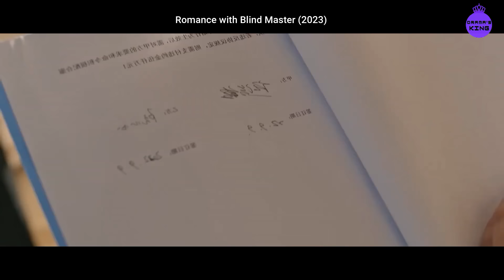ES OBLIGADA A CASARSE CON C13G0 MULTIMILLONARIO Y AMBOS SE UNEN PARA ACABAR CON SUS ENEM1G0S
Ren Hao Ming es el respetado hijo mayor de la familia Ren. Tiene la vida que todos envidian hasta que lo atropella un coche y pierde la vista. Ahora ciego, Hao Ming necesita ayuda con las tareas más simples, como comer y bañarse. Se casa con Ruan Qing Tian, ​​pero su relación es más la de un amo y un sirviente. Pero, ¿qué puede hacer un hombre cuando su "criada" que se supone debe cuidarlo ni siquiera puede ayudarlo a comer o bañarse? Bueno, él se enamora de ella, por supuesto...

Un drama corto y dulce con una gran actuación de los protagonistas, con una historia agradable y para nada complicada, que me hubiese gustado que fuera más larga para disfrutar más.

Si les gustan este tipo de resúmenes, ya saben que hacer, darle like al video y suscribirse a mi canal activando la campanita para que así sepan cuando se publicaran los proximos videos y resumenes.